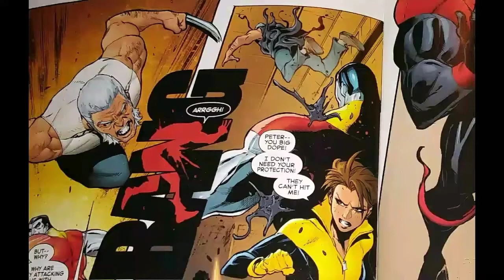Venomized #1 (QUICK THOUGHTS)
After over a year the conclusion to what was set up and Venomverse begins.